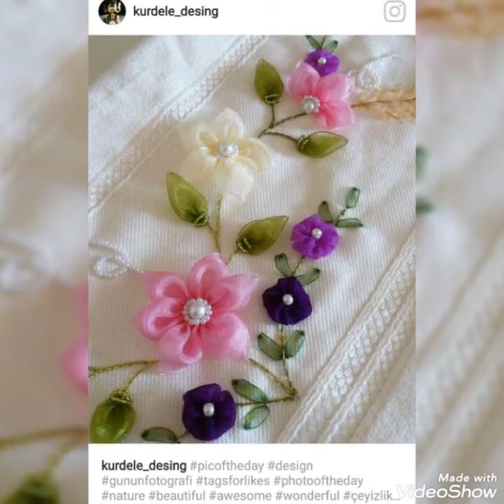Very Attractive And Beautiful New Ribbon Embroidery New Patterns Ideas